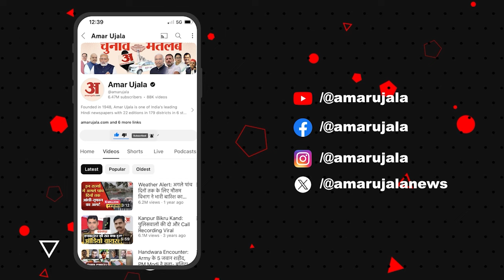Union Budget 2024:बजट पर केंद्रीय मंत्री Jyotiraditya Scindia का आया बड़ा बयान | Nirmala Sitharaman